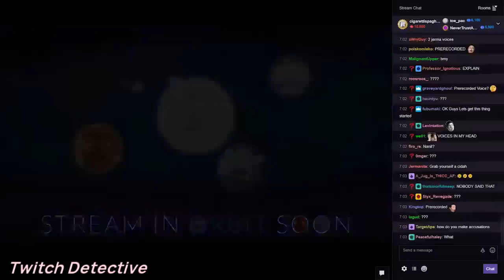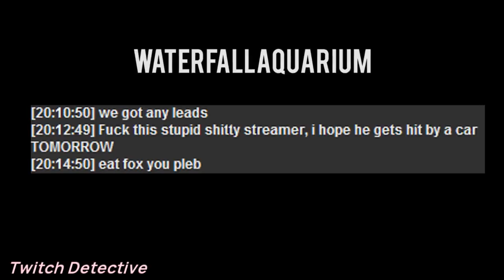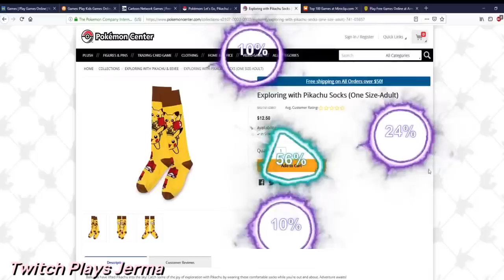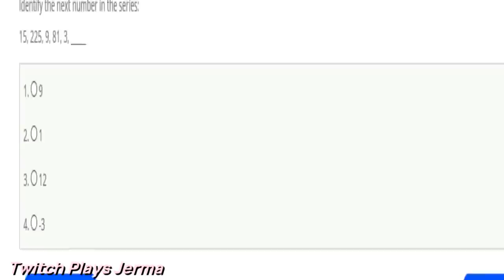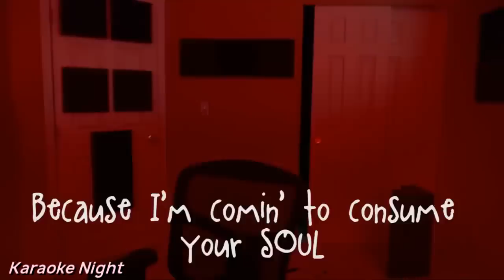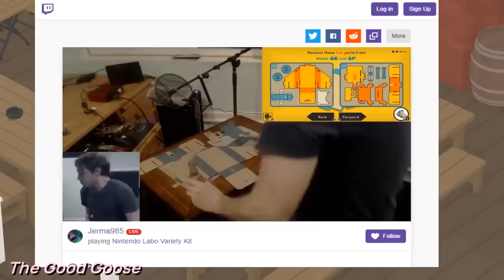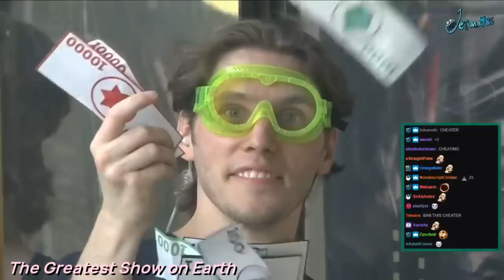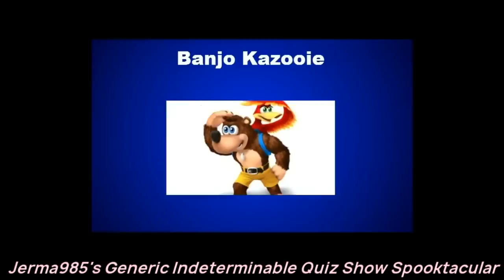The Best of 2019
'Member the good ol' days when ya could go outside and the combine hadn't implemented the suppression field over the Earth? Jerma Fahms remembahs.

Editor:
bellusdaisy